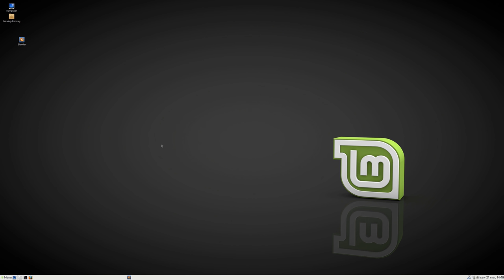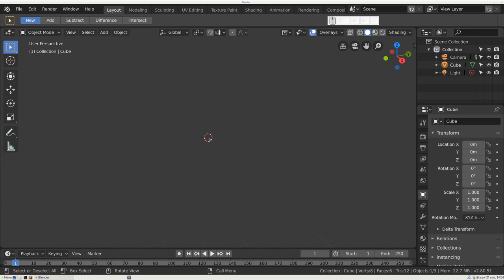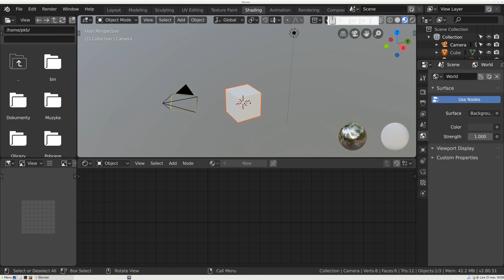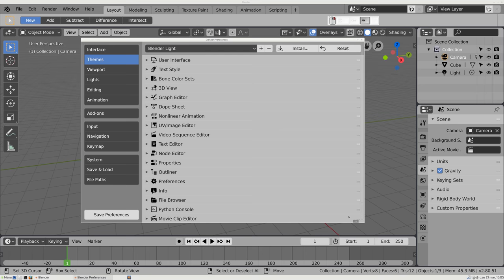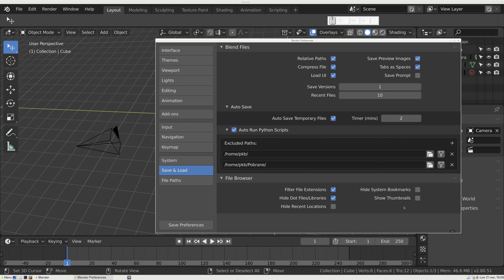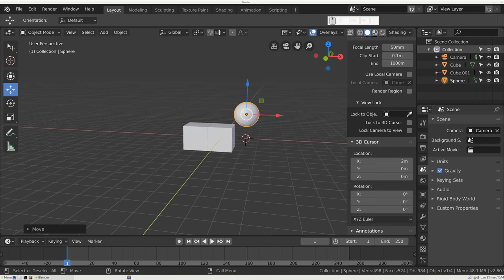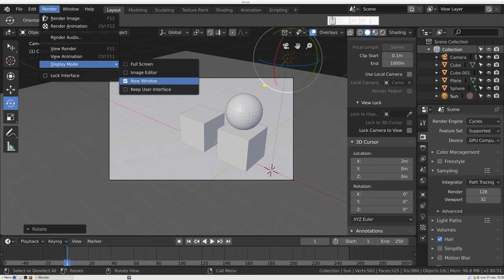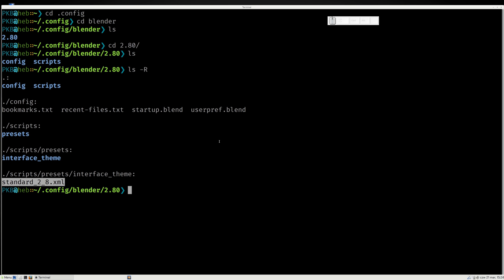Po pierwszym uruchomieniu Blendera 2.8 (Polski Kurs Blendera)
Witam! Co można zrobić, gdy pierwszy raz uruchomisz Blendera? Mnóstwo rzeczy! Ten film to pokazuje - poznajemy podstawy, oglądamy wszystko na raz i bez ładu i składu. Materiał powinien być dobry dla początkujących, i w dodatku młodych - starszym ten brak uporządkowania może nieco przeszkadzać, ale myślę, że i tak dacie radę! :)
Spis treści:
Czy prawy przycisk myszy, czy lewy? 00:49
Miejsce, w którym zapisana jest konfiguracja - 02:03
Podstawy nawigacji myszą - 03:05
Widok z kamery - 06:36
Ogólnie o elementach ekranu - różne widoki - 07:57
Preferencje, konfiguracja - dostępne z menu Edit - 10:53
Mapa klawiatury - keymap - 11:11
Konfiguracja - zakładka Interface - 14:09
Themes - 14:19
Viewport - 15:27
Editing - 15:43
Addons - 16:04
Input - 16:11
Navigation - 16:38
System - 17:25
Save&Load - 17:40
File Path - 18:38
Usunięcie wszystkich elementów - 19:10
Dodawanie nowych obiektów - 19:23
Dodawanie i ustawianie kamery - 19:32
Przesuwanie po siatce z przeskokiem - 21:39
Ustawianie kursora 3D (tego białoczerwonego kółka) - 22:09
Tryby widoku - ORTOGRAPHIC / PERSPECTIVE, przód, itp. - 23:43
Pozycjonowanie kamery - 25:27
Renderowanie (F12) - 26:20
Silniki renderujące - Cycles - 26:41
Dodawanie światła "Sun" do sceny - 27:06
Poprzedni render - przywołanie okna - 28:20
Zapisywanie renderu w postaci obrazka - 28:56
Zapisywanie pliku BLEND - 29:56
Tworzenie katalogu podczas zapisywania pliku - 30:25
Zapis ustawień ekranowych Blendera - 31:22